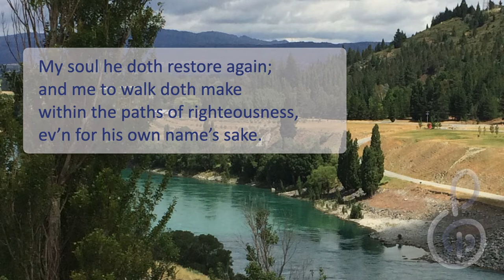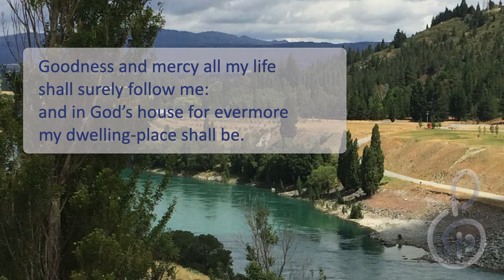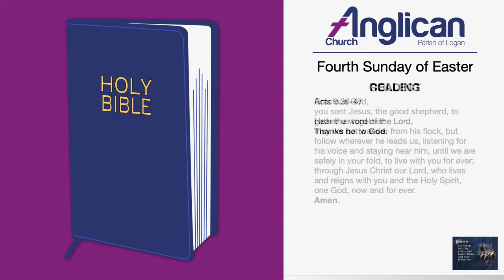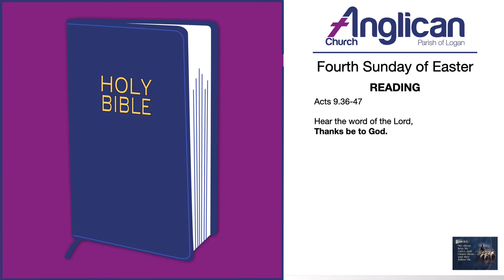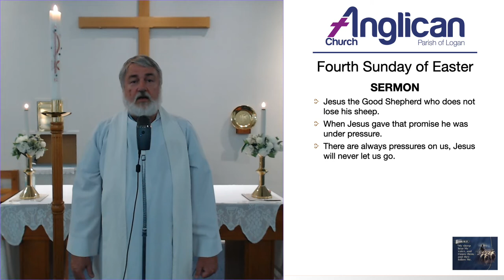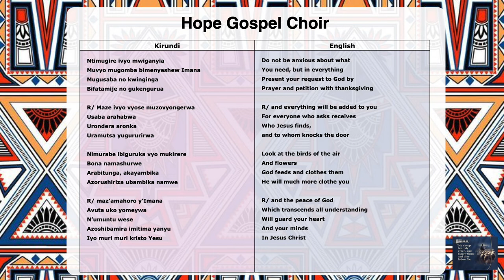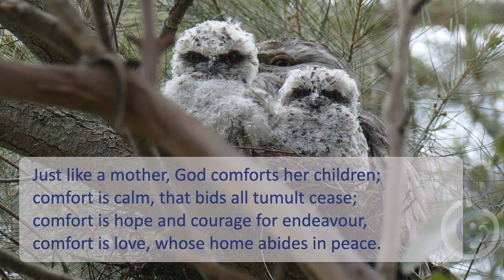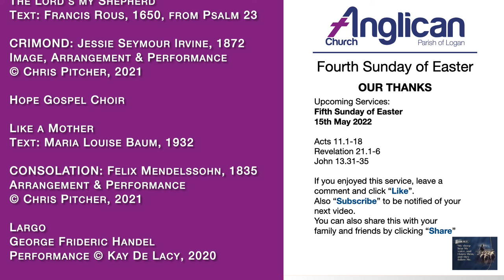Fourth Sunday of Easter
This is our Fourth Sunday of Easter service.